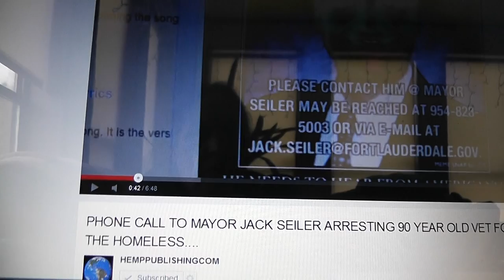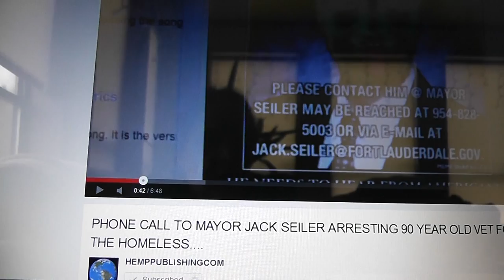just do it time to get loud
Call the mayor who keeps arresting the 90 year old man for feeding the homeless/ hungry... just do it